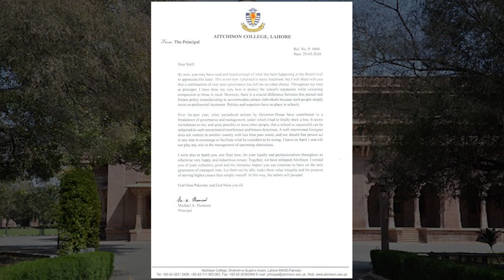ایچیسن کالج، احد چیمہ کے بچوں کی فیس | گورنر آپےسے باہر جوابی الزامات | پرنسپل کا استعفیٰ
Aitchison College, Ahad Cheema Children's Fee | Resignation of Principal Michael Thompson
ایچیسن کالج، احد چیمہ کے بچوں کی فیس | گورنر آپےسے باہر جوابی الزامات | پرنسپل مائیکل تھامسن کا استعفیٰ | پاگل: گورنر، عطا تارڑ یا پرنسپل؟